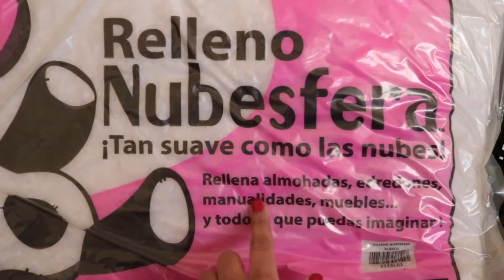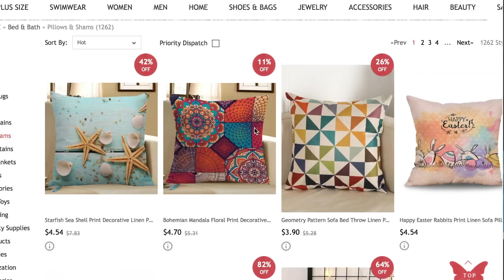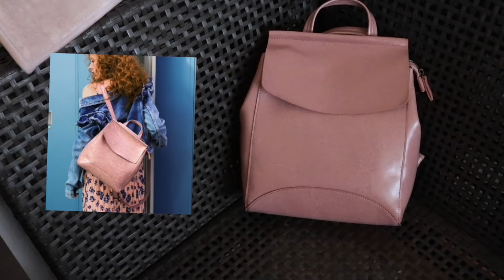EN QUÉ ESTABA PENSANDO?!...😂🔥 +SORPRESAS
Qué onda tripulante aquí te traigo un vídeo revisando algunas cosas que me llegaron de Rosegal y una sorpresa que venía prometiendo de hace tiempo, es la primera vez que pasa en el canal, un sorteo internacional que se dividirá en dos vídeos hablando sobre lo que podrás ganar, de cada vídeo se obtendrán 2 ganadores, no es necesario participar en ambos, solo en el que sea de tu interés. Pero si lo deseas podrás participar en los dos (solo un comentario por vídeo) Aquí el otro vídeo

🔥 S O R T E O         I N T E R N A C I O N A  L🔥

PREMIOS, (4) ganadores en total...
De este vídeo saldrán (2) GANADORES.

1.-Brocha de facial de silicón SOMILL + Funda de cojín.
2.- Brocha de silicón AZUL + MOCHILA.
3.-Código con valor de $200 USD para gastar en lo que quieras con envío GRATIS hasta tu casa.
4.-Brocha de silicona dupe Foreo + Mochila.

Ganadores serán elegidos completamente al azar, todos tienen la misma posibilidad de ganar.

R E G L A S:

1.- Estar suscrito a este canal: MissSparrowrawr Y DARLE LIKE A ESTE VÍDEO.

*SERÁ NECESARIA PARA RECLAMAR CUPÓN DE $200 USD*

3.-Comentar este vídeo con tu nombre y tu correo de registro en Rosegal + LO QUE TE GUSTÓ DE LA PÁGINA

*Solo puedes participar (1) una VEZ POR CADA VÍDEO DEL SORTEO.

Los resultados se darán a conocer mediante una publicación en el Facebook del canal

*El día 10 de ABRIL de 2018*

¡Mucha suerte!